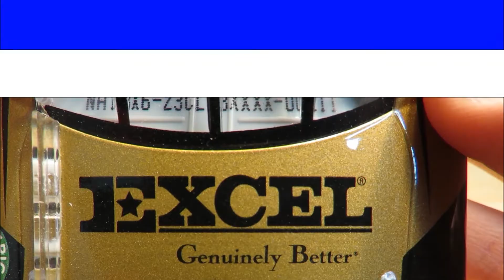Diecast Geek Channel Trailer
Hello my name is Zach and this is my channel Diecast Geek. On this channel you will find diecast reviews,diorama videos, and more.